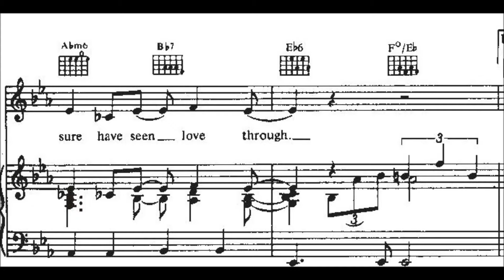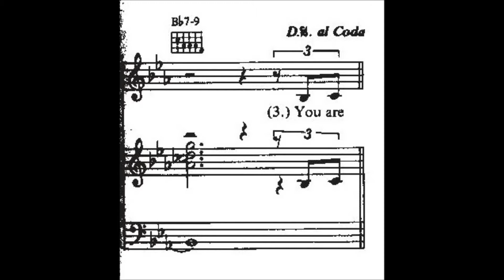KISSING A FOOL - George Michael - Backing tracks - Piano bases Collection